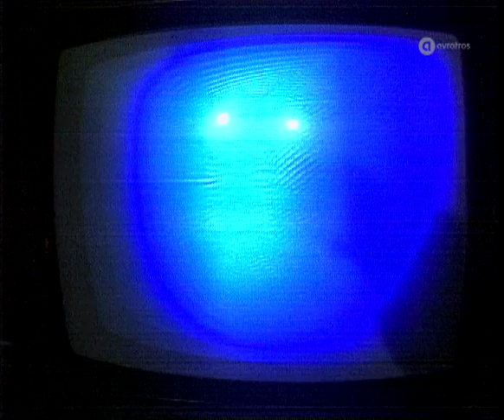Guys 'n’ Dolls - Our Song • TopPop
Guys 'n' Dolls was founded in 1974 as an answer to ABBA. They scored some hits, of which 'You're My World' even became a number 1 hit. The band consisted of members Paul Griggs (1944), David Van Day (1956), Thereza Bazar (1957), Dominic Grant (1949), Martine Howard and Julie Forsyth (1958).

After Bazar and Van Day left the group in 1978, they achieved great success in Britain as the duo Dollar. With Griggs, Howard, Grant and Forsyth, Guys 'n' Dolls continued his way. In 1980 the band moved to the Netherlands, where they started working with record producer Gerard Stellaard.
Guys 'n' Dolls fell apart in 1985, after which Grant & Forsyth continued as a duo and scored some hits
This Toppop recording was first broadcast on 24 March 1980.

AVROTROS Broadcasting
1200 JA Hilversum
The Netherlands